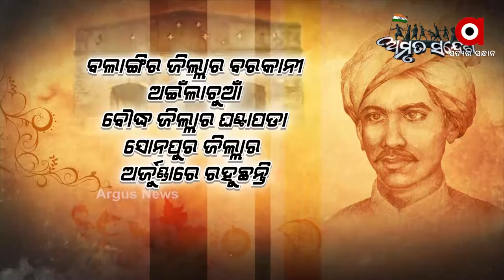Amrut Sandesh | Dharam Singh Majhi, Freedom Fighter from Balangir District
Dharam Singh Majhi, Freedom Fighter from Balangir District.